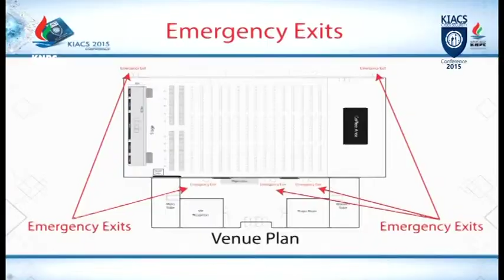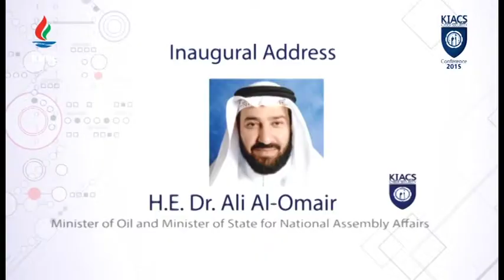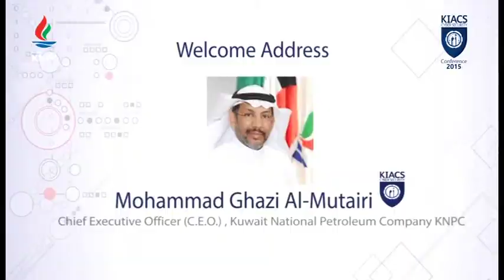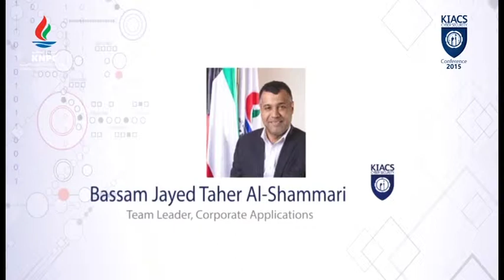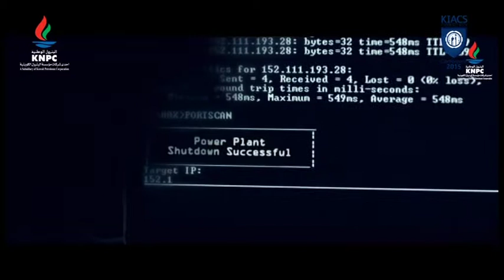KIACS 2015 - Opening Ceremony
1- Inaugural Address - H.E. Dr. Ali Al-Omair
2- Introductory Speech -  CEO KPC Mr.  Nizar Al-Adsani
3- Welcome Speech - CEo KNPC Mr. Mohammad Ghazi Al-Mutairi
4- Awareness Video: “KIACS Cyber Security"
5- Live Cyber Security Stage Show